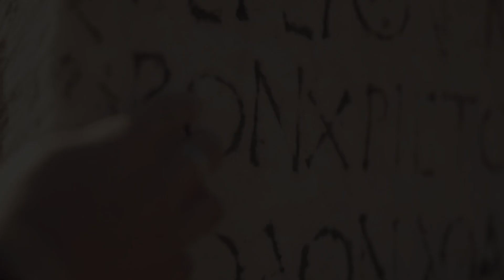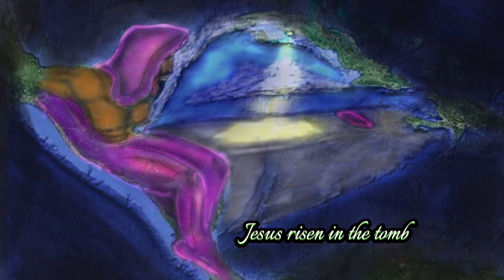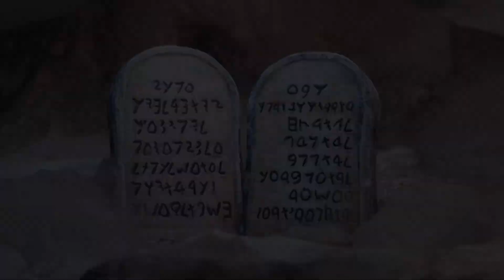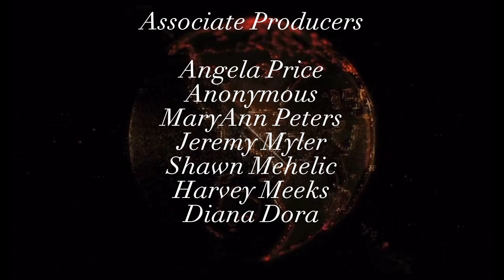Unveiling Earth’s Mystery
Unveiling earth’s biblical mystery. Faith Map Project